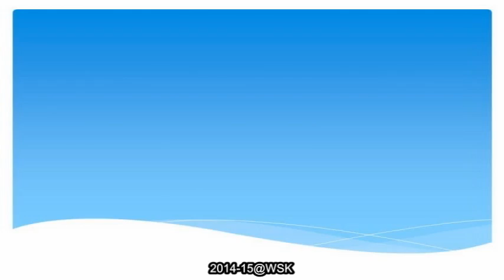2014-15 語文大放送 - 孟母三遷